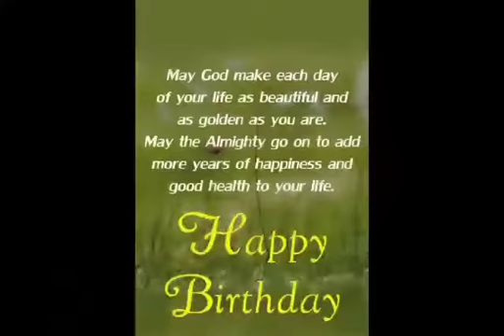A big surprised from our followers.